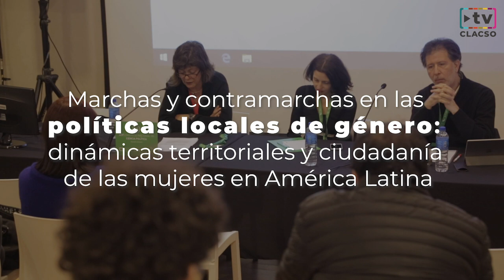Marchas y contramarchas en las políticas locales de género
El jueves 18 de julio se presentó el libro “Marchas y contramarchas en las políticas locales de género: dinámicas territoriales y ciudadanía de las mujeres en América Latina”.

Con la coordinación de Fernando Isuani, doctor en ciencias sociales de la Universidad Nacional de General Sarmiento y del Instituto del Conurbano, expusieron las autoras Ana Laura Rodríguez Gustá, Valeria LLobet y Constanza Tabbush.

La presentación, en el Campus Miguelete de la Universidad Nacional de San Martín (UNSM), contó con la presencia de Karina Batthyány, Secretaria Ejecutiva de CLACSO, y de numerosos cientistas sociales.

Ana Laura Rodríguez Gustá es socióloga, profesora de la UNSM. Valeria LLobet, doctora en psicología de la Universidad de Buenos Aires, se especializa en la evaluación de políticas sociales en la UNSM. Constanza Tabbush es docente de la Universidad Nacional de José C. Paz y del Instituto Interdisciplinario de Estudios de Género de la UBA. Las tres son a su vez investigadoras del CONICET.